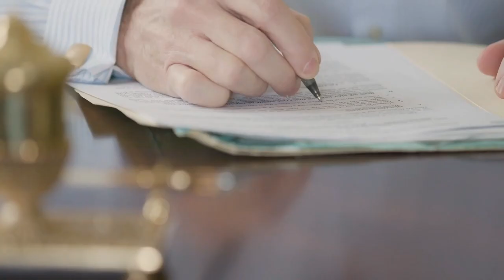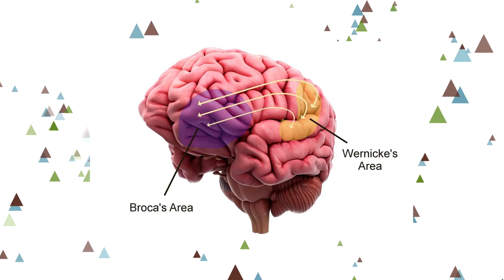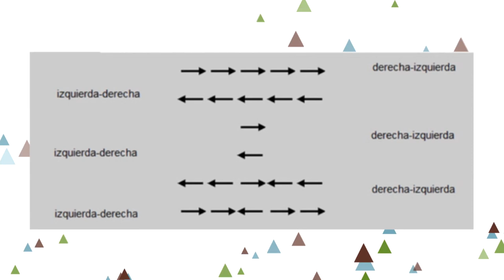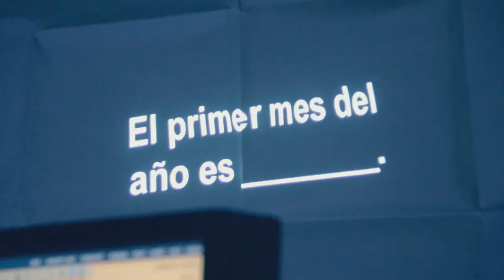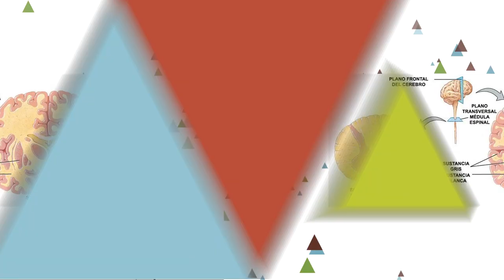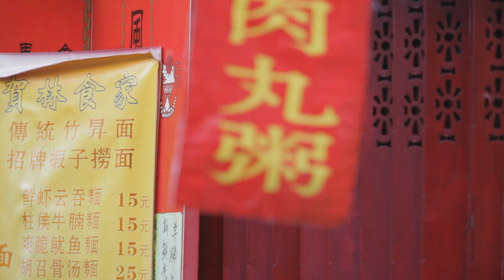¿Ser bilingüe nos hace más listos?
¿Cómo afecta el bilingüismo a nuestra inteligencia? ¿Influye de forma positiva en la cognición? Hoy queremos contarte cómo funciona un cerebro bilingüe y cómo es capaz de manejarse con la misma efectividad en dos idiomas distintos.